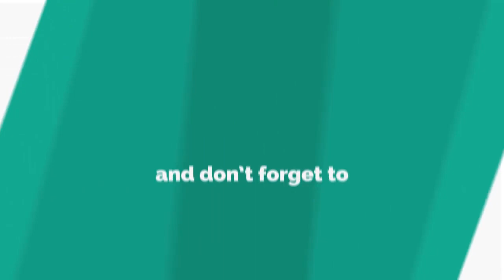Benidorm the new Corrie – Sherrie Hewson says glory days are in the past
FORMER Corrie actress Sherrie Hewson thinks the soap's glory days are behind it.